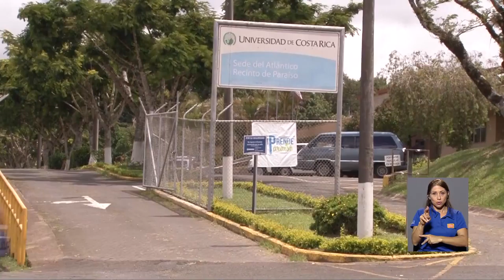Proyecto de Ley para fortalecer finanzas públicas afectaría las sedes y recintos de la UCR.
La reducción de presupuestos específicos a las universidades públicas podría afectar el funcionamiento de las sedes y recintos de la UCR, esto ocurriría si se aprueba el texto sustitutivo de la “Ley de Eficiencia en la Asignación del Gasto Público”. Estudiantes del recinto de Paraíso consideran que la falta de cupos y la inversión en infraestructura serían algunas de las consecuencias si se da una eventual reducción del presupuesto.